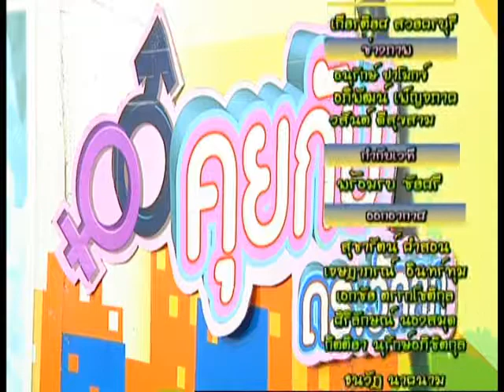รายการ คุยกับดร.วัลลภ 4-4-2012 (2/2)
ออกอากาศ ทุกวันอังคาร-พุธ เวลา 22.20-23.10 น. ทาง I-News Channel ระบบ C-Band / Ku-Band